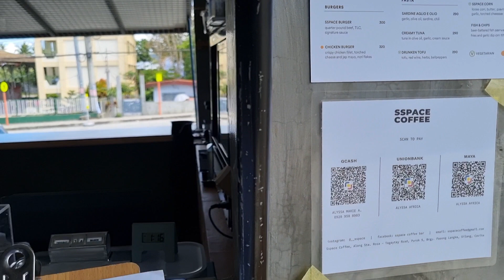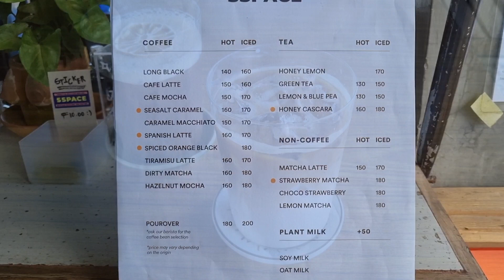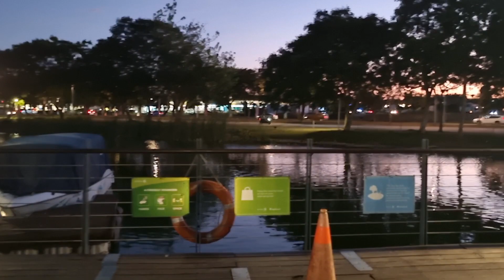Tagaytay Cafe Stops Sspace Coffee Bar and Bag of Beans Athena Branch, Nuvali Park Santa Rosa Laguna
What was the rest of our Tagaytay daytrip like? This is what we did before and after our Acienda Designer Outlet stop. Coffee stop at SspaceCoffee and had a late lunch at BagofBeans . Capped the trip off with a look around NuvaliPark in Nuvali

Sspace Coffee Bar
Santa Rosa - Tagaytay Rd, Tagaytay, Cavite

Bag of Beans, ATHENA branch
Aguinaldo Highway Silang Junction East, Tagaytay City